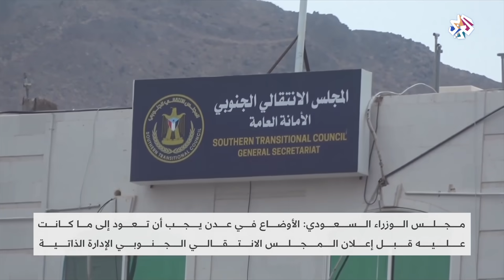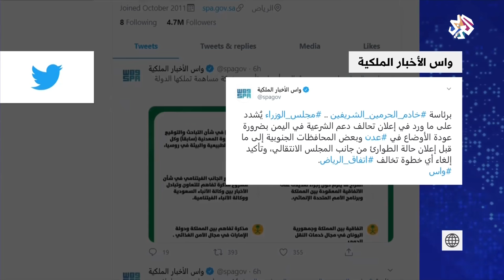اليمن .. أزمة الجنوب | الساعة الأخيرة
دعا وزير الخارجية الأميركي مايك بومبيو كل الأطراف اليمنية إلى نبذ العنف والالتزام بوقف إطلاق النار مؤكدا أن موقف واشنطن ثابت من مسألة الوحدة الترابية لليمن وأنها لا تقبل المساس بها، وذلك في تعليق على الإجراءات الأخيرة التي اتخذها المجلس الانتقالي الجنوبي في اليمن وإعلانه عن الحكم الذاتي، كما شدد مجلس الوزراء السعودي على ضرورة عودة الأوضاع في عدن وبعض المحافظات الجنوبية إلى ما كانت عليه.